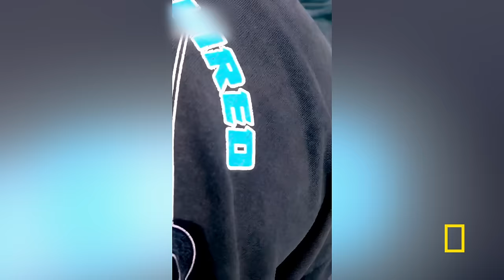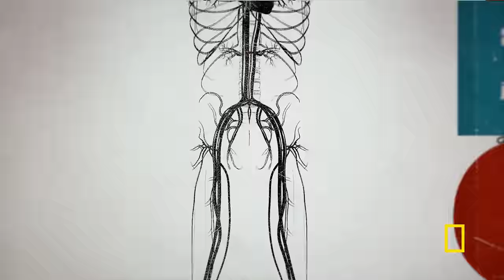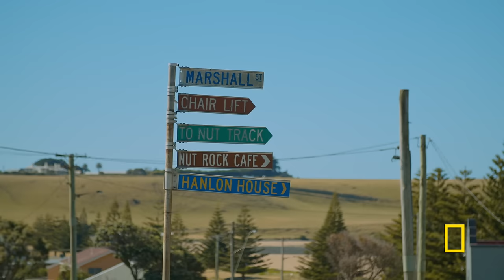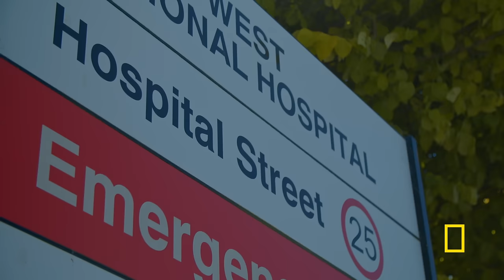Investigating Shark Attacks (Full Episode) | Jaws Vs. Boats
Viral videos of sharks attacking boats abound. Dr. Mike Heithaus and PHD Candidate Sara Casareto investigate what’s causing this clash.